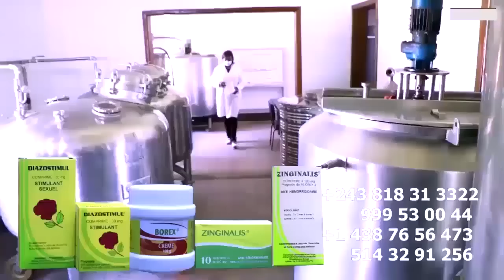L'INTELLO KILLER KILESI Atuti Bordure Ba Concert LIVE Ya FALLY IPUPA Comparé Na FERRE GOLA